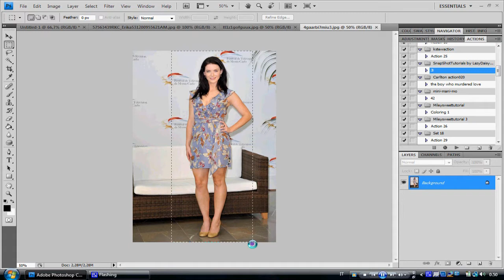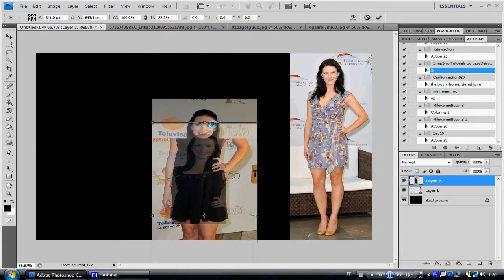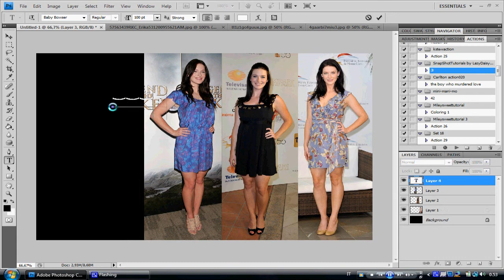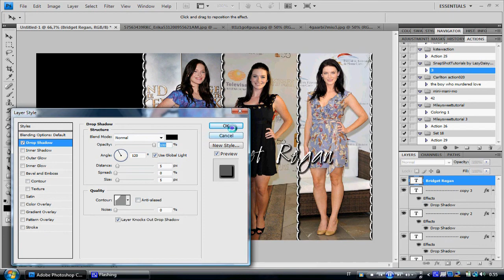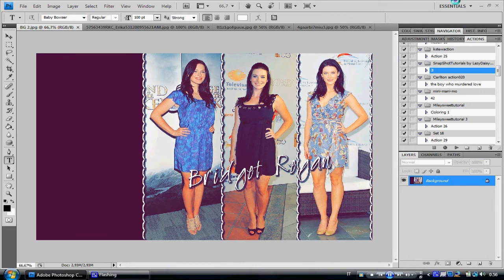Photoshop // Background Type #7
WATCH IN HD & FULL SCREEN // GUARDATE IN HD E SCHERMO INTERO

ITA: Un tipo di sfondo che ho fatto giusto oggi pomeriggio, secondo me è bello e molto facile da fare ;)

ENG: A kind of bg which I made this afternoon, I think it's nice and it's easy to make ;)

Song: What Have You Done - Within Temptation ft Keith Caputo {+Pitch/Shift}

For the coloring I can't give you the download link cuz that's not one of my colorings, that coloring is by SnapShotTutorials
But I don't remember which one is the coloring that I used for this BG ^^"